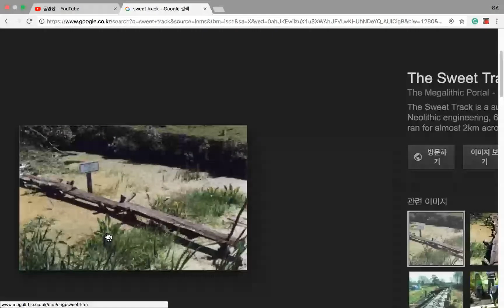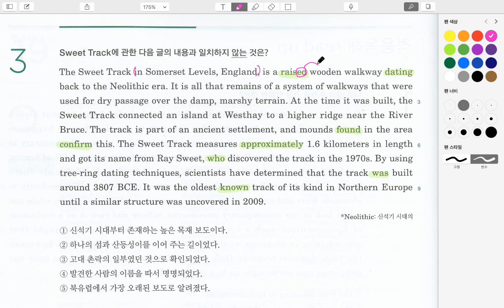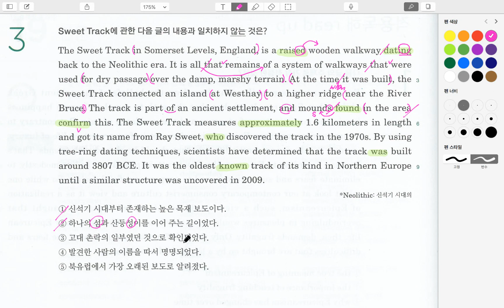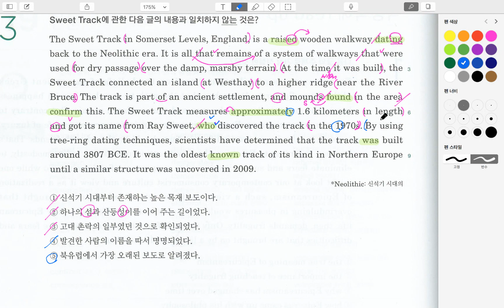빠바_종합실전_19강_88p_3번